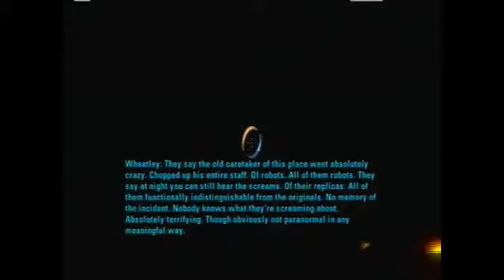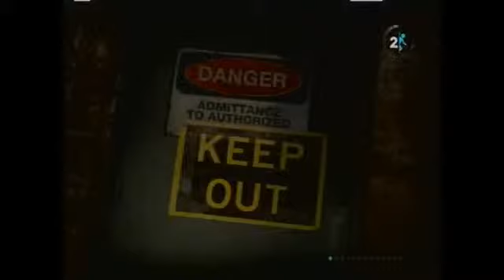5DayGamers6 Day 4 - Portal 2 Part 2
Played by Jayfeatherfan12312